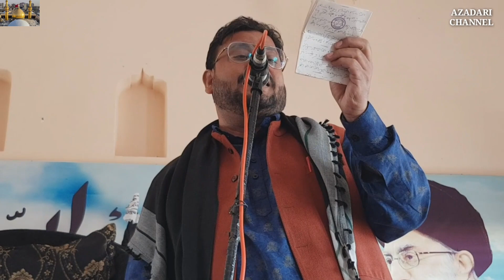Meesum Gopalpuri | Wafa-e Hazarat-e Abbas Ka Jawab Nahi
Meesum Gopalpuri | Wafa-e Hazarat-e Abbas Ka Jawab Nahi | Azadari Channel

Majise Shashmahe Marhooma Wasim Fatime Binte Haider Abbas Kazmi Marhoom At Phulpur Haveli

Channel & Share to your group.

meesum gopalpuri
meesum shayar
shayar meesum
meesum bihar
meesum sivan
shayare ahle bait meesum gopalpuri
meesum
meesam gopalpuri
meesam